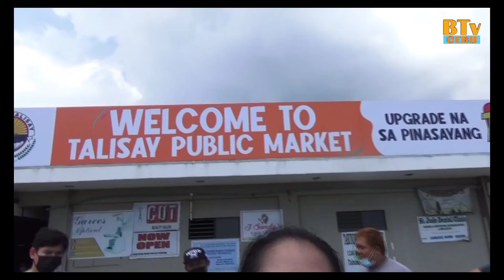BUNOT WAY MAHAY CHALLENGE | BTv CEBU